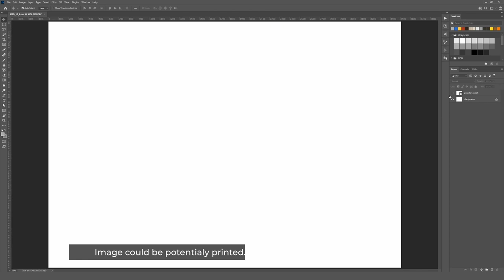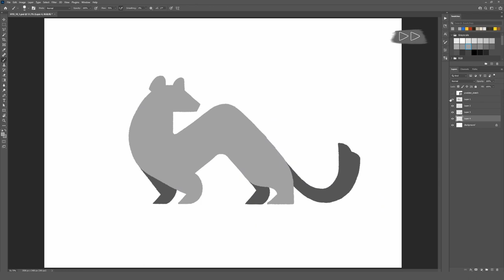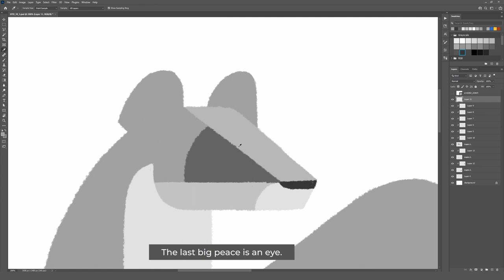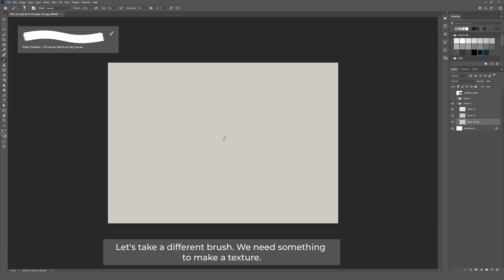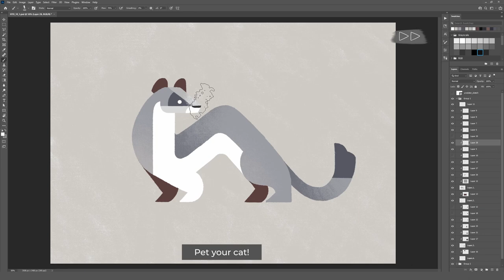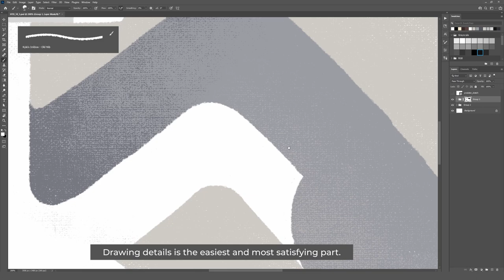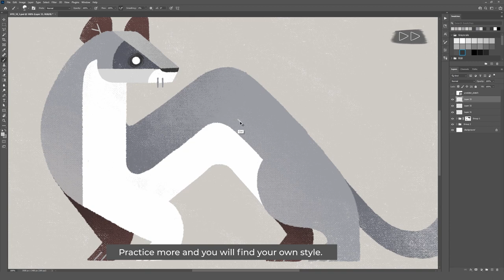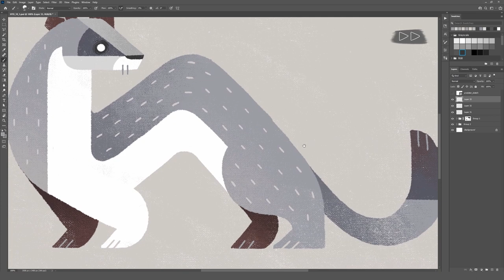Dan's illustration tutorial #05 Drawing weasel using texture brushes in Photoshop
I'm coming back in the oldschool format. Hope you enjoy it!

Discount 15% Code: 213VBNPHC31W

Brushes used in video:
(Adobe Creative Cloud)
Kyle's Inkbox - Scratchy Nib Tilt
Kyle's Paintbox - Oil Canvas Flat Brush Big Canvas
Kyle's Inkbox - Old Nib

Timecode:
00:00 Sketch
00:13 Shapes
02:11 Patreon
02:24 Color
03:29 Shading
05:55 Details
08:35 Result